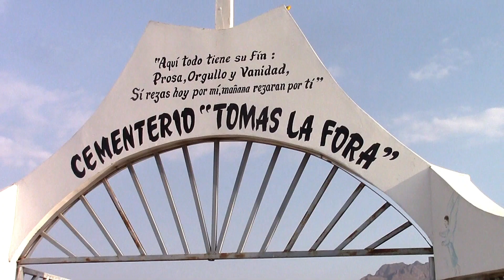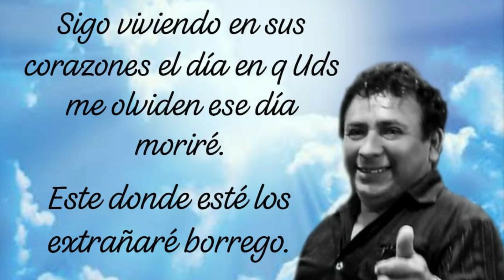EL OLVIDO ( HUGO ALMANZA DURAN ) CANTA : HEBER FACHO RUIZ